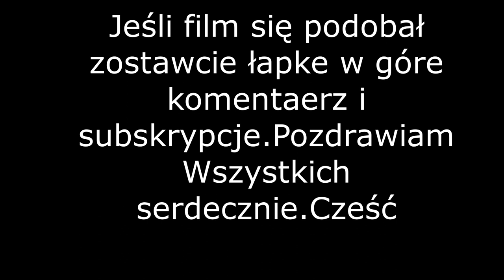Wapienniki zwane Polską Chorwacją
Zapraszam do podróży na Wapienniki. To majestatyczne miejsce zwane jest Polską Chorwacją. Polecam wszystkim którzy jeszcze nie byli  🙂👍👍

Wykorzystany utwór : Jincheng Zhang-Hers(Instrumental Song)